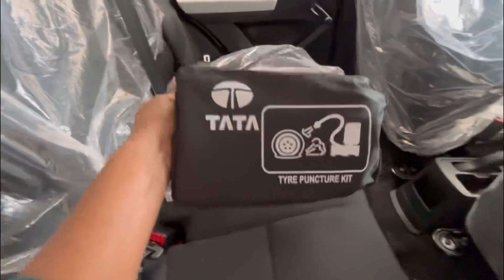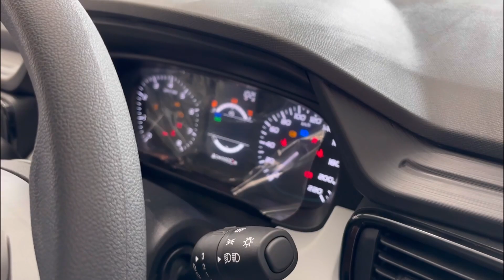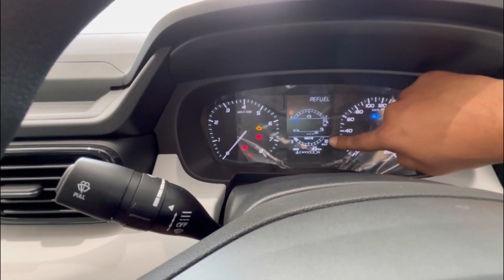Tata Punch Pure 2023❤️ New Punch Pure Petrol Latest Features & Onroad Price